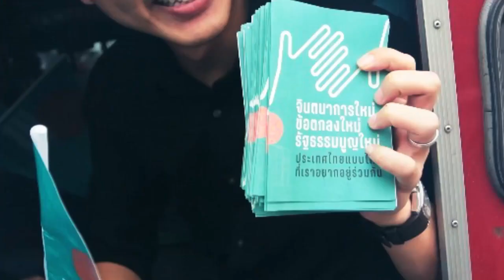คุณช่อเล่าเหตุการณ์ภาพรวมที่ตำรวจบุกคณะก้าวหน้า เกิดอะไรขึ้นบ้างมาฟังลำดับเหตุการณ์กันเลย